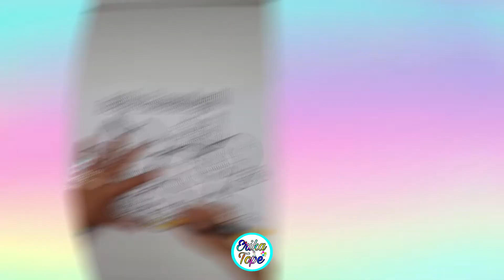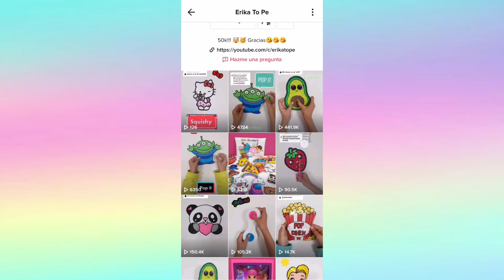DIY Fidget Toys Tiktok Compilation 2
Diy Fidget Toys Tiktok Compilation!
DIY Pop it
Pop It Caseros